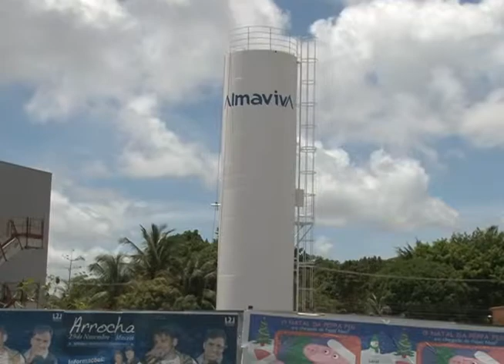TVE EM DIA - INAUGURAÇÃO DA UNIDADE ALMAVIVA